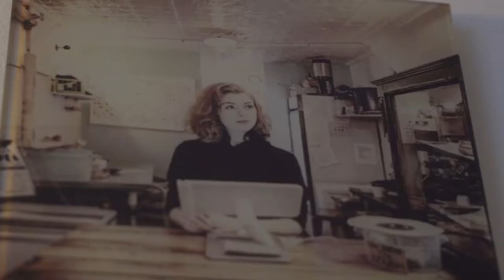"Hannah" - NYC 2018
A few days with my best friend